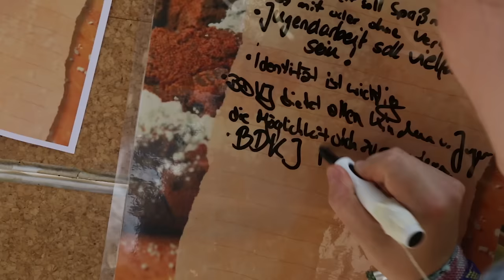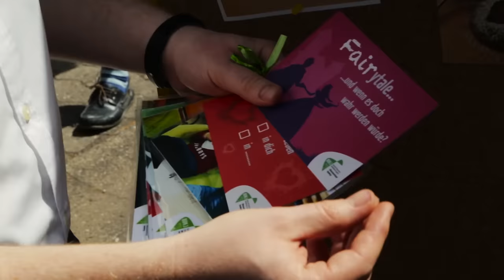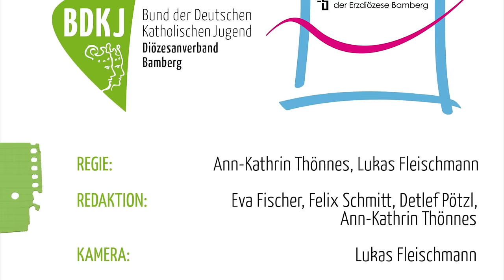Kirchliche Jugendarbeit im Erzbistum Bamberg - Der Film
Einblicke in die katholische Kinder- und Jugend(verbands)arbeit im Erzbistum Bamberg. Ein Film vom Bund der Deutschen Katholischen Jugend (BDKJ) Bamberg und dem Jugendamt der Erzdiözese Bamberg.